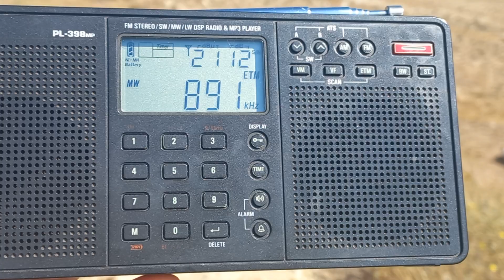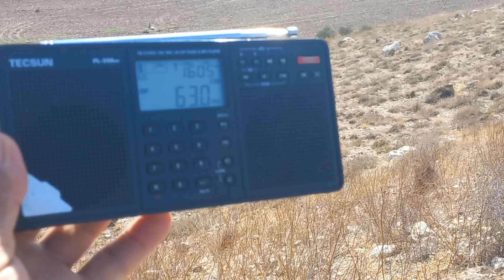MW BANDI TRT RADYO1 891KHZ ANTALYA AKSU VERİCİSİ 630KHZ ÇUKUROVA MERSİNLİ KAZANLI VERİCİSİ 10:13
Radyo yönü verici yönüne çevirince yayın kalitesi düşük sinyal olarak alabiliyor Aso 2 Anadolu sanayi yayını